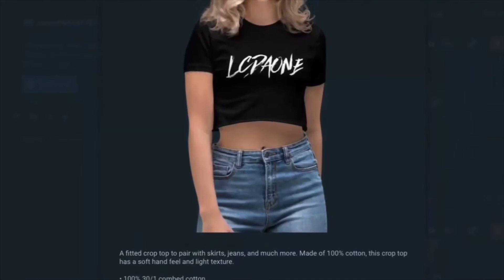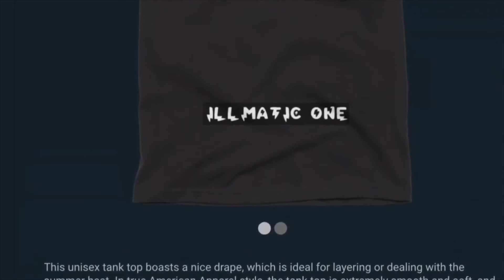UFO SIGHTING 2021!!!!! PART 340 IT WAS A CLOUDY BEAUTIFUL MORNING BUT THE UFO WAS STILL THERE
FOLLOW ME ON INSTAGRAM SUBSCRIBE TO VICTORIA YOUTUBE CHANNEL: COOKING WITH VICKY LOU CHECK OUT MY BASKETBALL CHANNEL: ILLMATIC ONE24 JUST FOLLOW THIS LINK AND SUBSCRIBE LISTEN TO THE FULL SOUNDTRACK THATS AT THE END OF THIS VIDEO: PIMPOULIS FOLLOW MY CUZZO MJ ON FACEBOOK FOLLOW MJ ON INSTAGRAM Nefertiti Anu FACEBOOK SUBSCRIBE TO MY DAUGHTER BOYFRIEND CHANNEL: AK TWINS SUBSCRIBE TO MY CUZZO CO astan0stra channel HE WAS NUMBER ONE IN THE WORLD ON GTA 4 BOMB THE BASE AND DEAL BREAKER. WAITING ON GTA 6